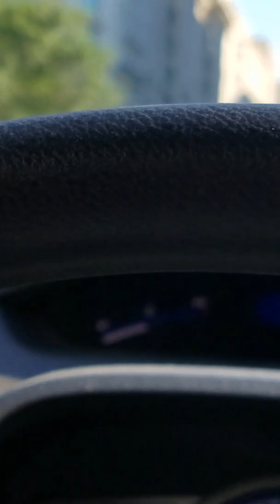Washington D.C. de Nihal Arda Dinlemek Guzel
2.51 Beyaz Saray. Her gecerken bas bas calirim.